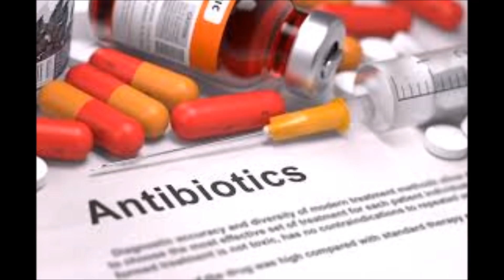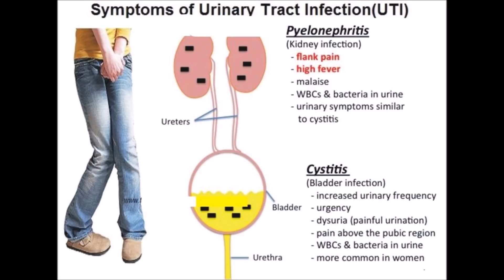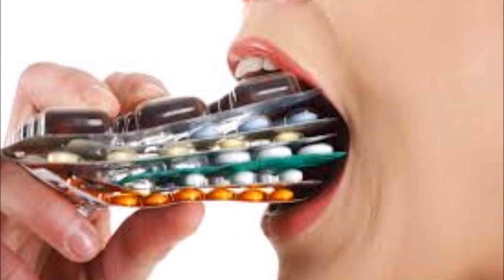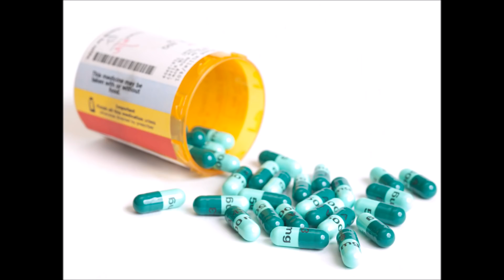ആന്റിബയോട്ടിക്കുകൾ വില്ലനാകുന്നുവോ ??? To know all about antibiotics !!!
ആന്റിബയോട്ടിക്കുകൾ വില്ലനാകുന്നുവോ ???
To know all about antibiotics !!!